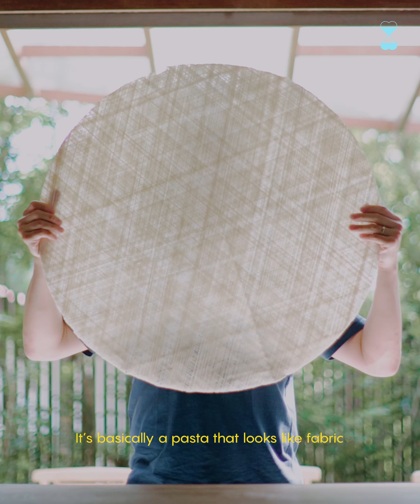Full-Time Hobbyist No. 4 – Lee Yum Hwa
Under his quick deft hands, the craft of pasta making looks simply effortless, and mesmerising too! In this episode, former tax consultant Lee Yum Hwa introduces us to the beautiful world of pastas beyond spaghetti and shares how he ended up making them for a living at Ben Fatto 95.